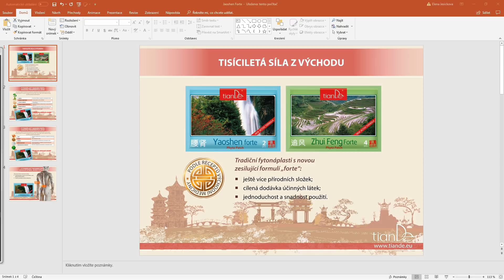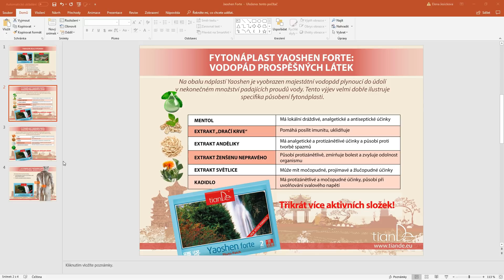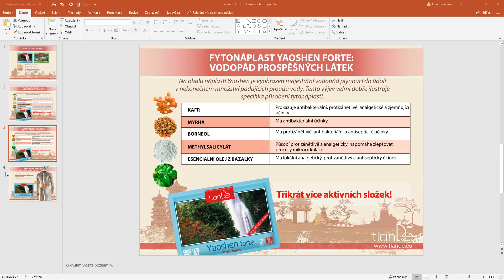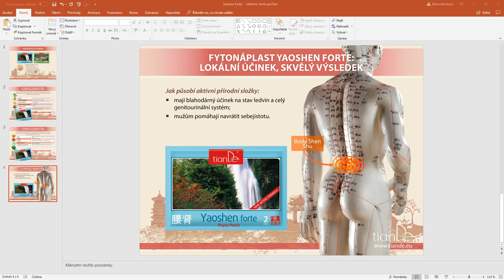TianDe webinář - Kosmetická tělová fytonáplast Yaoshen Forte